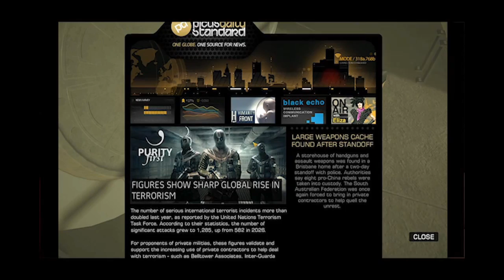YogTrailers: Deus Ex: Human Revolution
Loads of crappy game trailers come out every day, so we're gonna start dubbing over them.